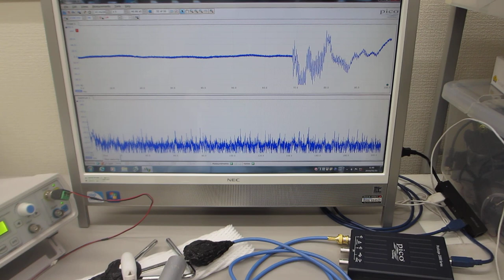超音波の測定解析と発振制御が容易にできる、超音波システム（超音波システム研究所）